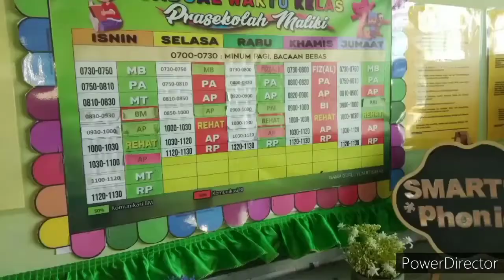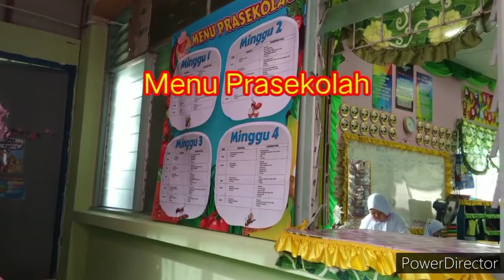Pertandingan Keceriaan PRASEKOLAH MALIKI SK HJ KELALI SEMERA